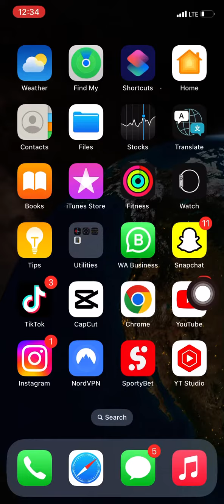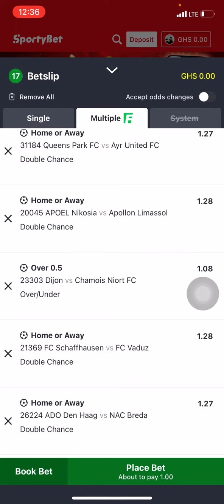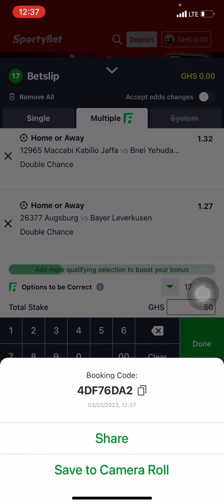✅UNFAILING 49+ ODDS TO MY CHERISHED VIEWERS | 03-02-23